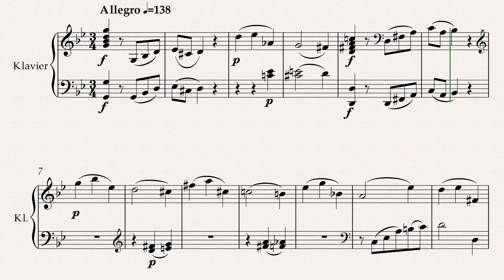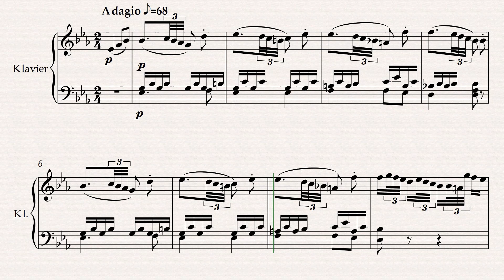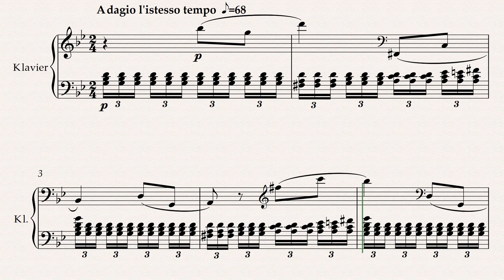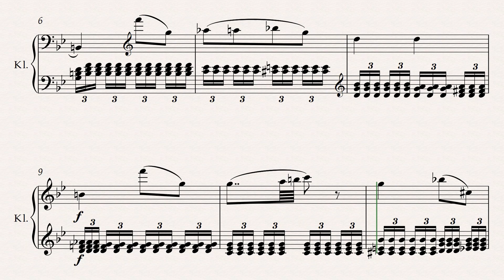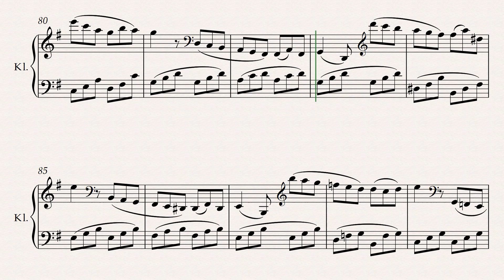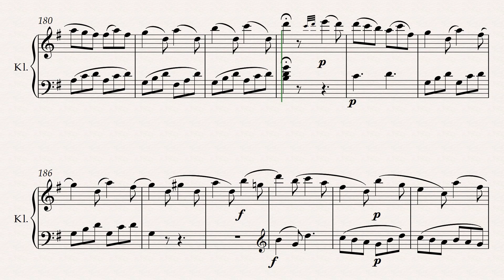Opus 155 Piano Sonata in G minor Papazafeiropoulos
Piano sonata in g minor
If you consider supporting me and for exclusive compositions please visit

Allegro
Adagio attacca
Adagio - Presto